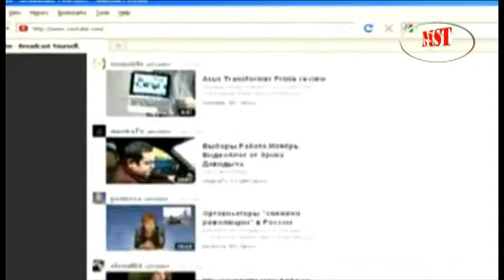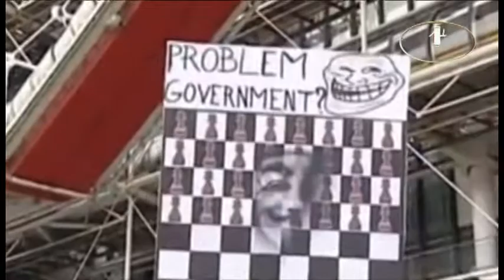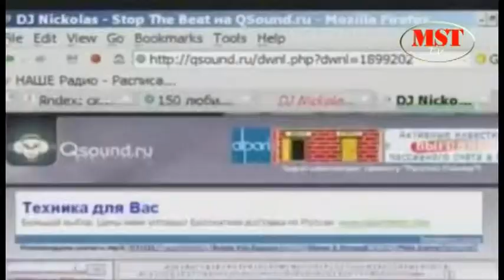Contra la Ley SOPA (2º parte) Juan Manuel Lucero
Entrevista a Juan Manuel Lucero, docente de la Universidad Blas Pascal de Córdoba y columnista de Tecnología en distintos medios de la ciudad mediterranea, sobre los alcances de la Ley SOPA y la nefasta política para controlar la libre circulación del conocimiento humano en la Web (2º parte). Para más información ver